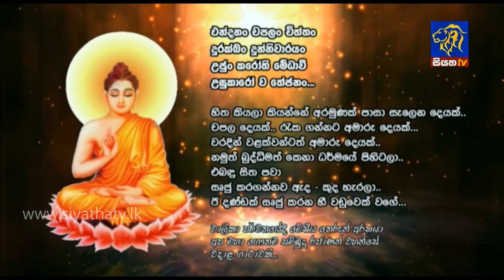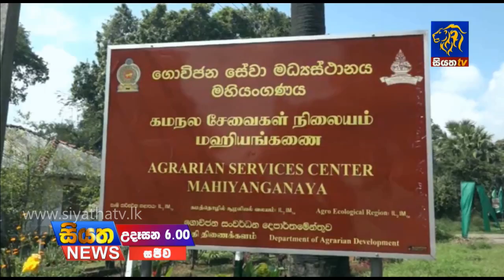Siyatha News 06.00 AM | 24 - 01 - 2019